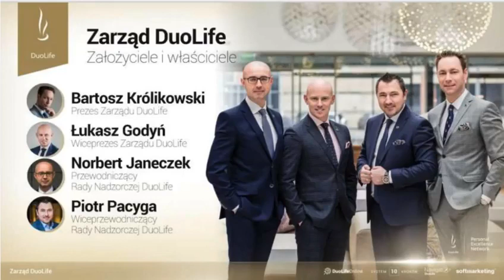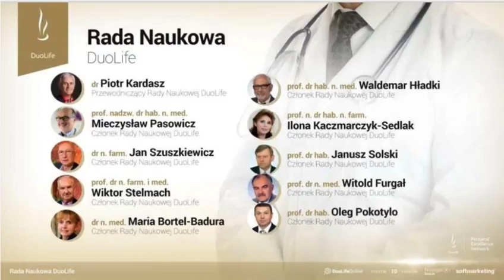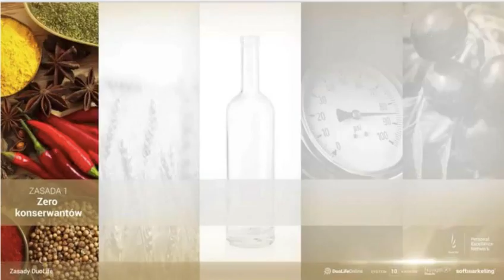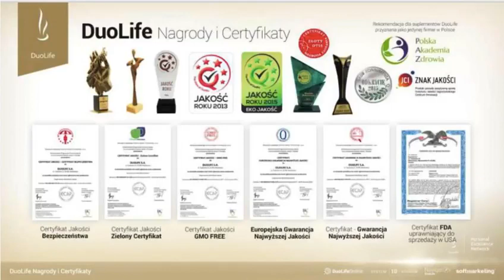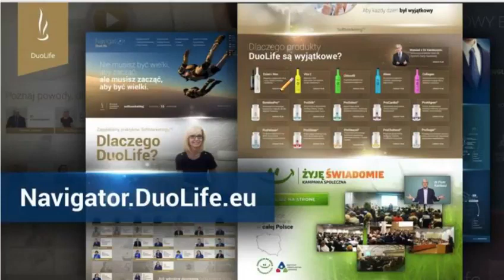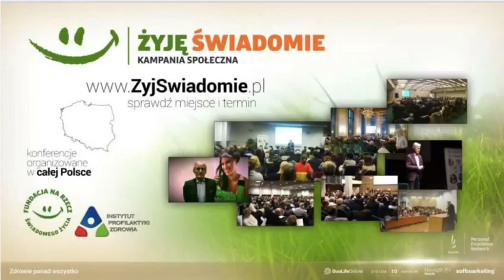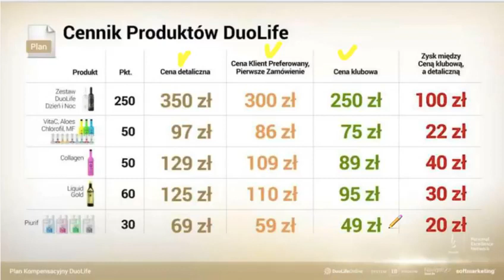BIZNESOWY KLUB ZDROWIA 3/5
DOŁĄCZ DO NAS JUŻ DZIŚ
I  ZBUDUJ DOCHODOWY BIZNES

BIZNESOWY KLUB ZDROWIA
BIZNESOWY
KLUB
ZDROWIA
DUO
DUOLIFE
DUO-LIFE
SUPLEMENTY DUOLIFE
DUOLIFE BIZNES
BIZNES DUOLIFE
BIZNES-ONLINE
BIZNES ONLINE